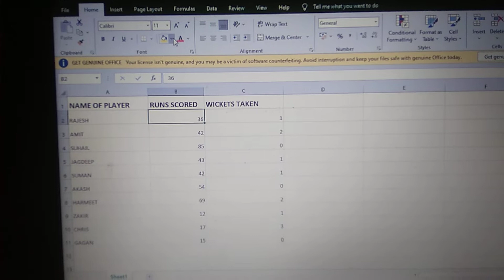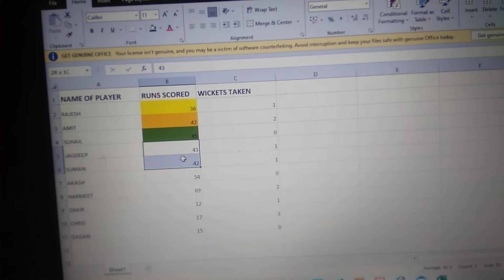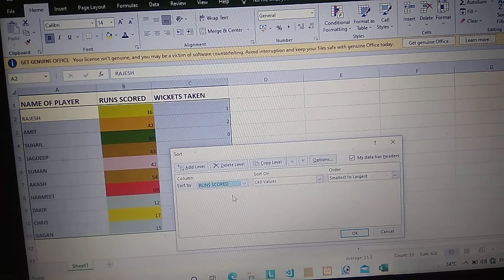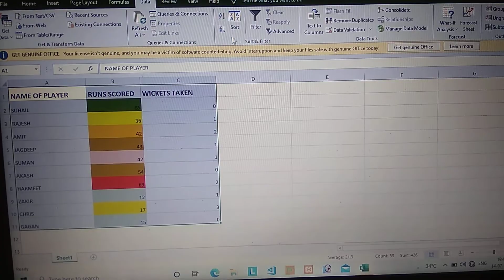practical of sorting chapter 2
sorting by color